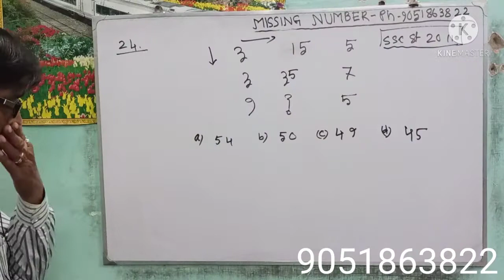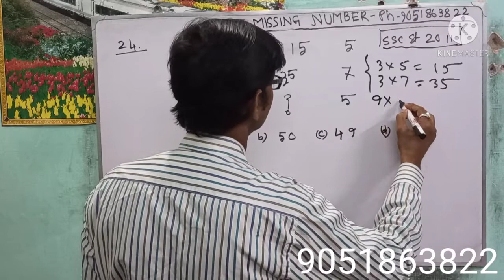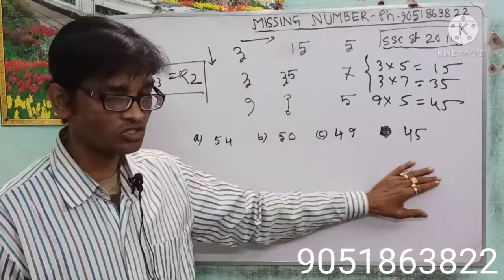MISSING NUMBER FOR ANY COMPETITIVE EXAMS CLASS-24 GUIDING BY SIR SUKANTA MONDAL